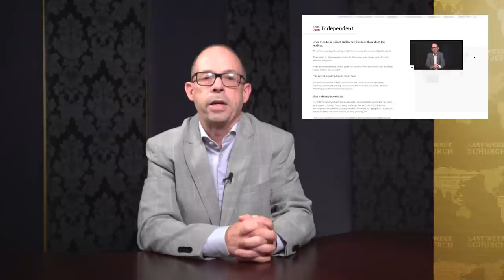21 new cardinals announced, and why it matters: Last Week in the Church with John Allen Jr.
In this episode: New cardinals announced and how this affects the next conclave, controversial yet influential Cardinal Angelo Sodano dies at 94, Pope Francis raises eyebrows with spontaneous migrant comments, and how a long-awaited Roma soccer triumph contains an important lesson for the Catholic Church.

ABOUT CRUX

Crux offers the very best in smart, wired, and independent coverage of the Vatican and the Catholic Church.

Amazon Music